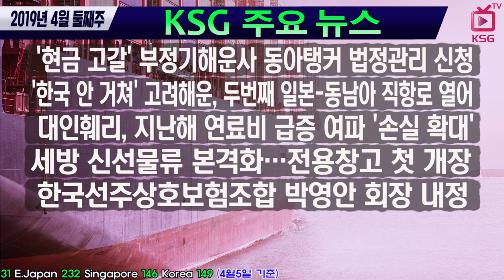KSG NEWS/ 동아탱커 법정관리 신청 '현금 고갈'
브라질 댐 붕괴사고 이후 해운사들 현금흐름 악화
고려해운, 두번째 일본-동남아 직항로 열어 '한국 안 거쳐'
연매출 20조 물류기업 탄생 눈앞…DSV-판알피나 합병 타결